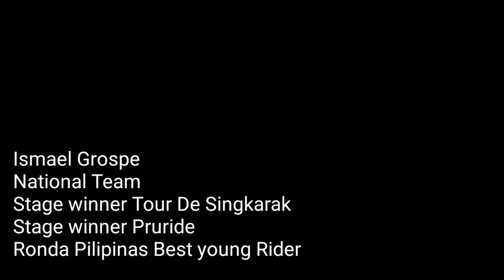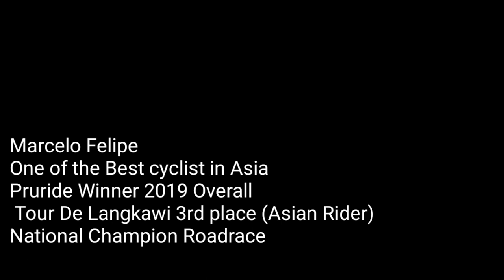Top Pinoy Cyclist na Kayang Manalo Sa Pinas at Asia | part1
Magandang Araw Mga Tropa, sa video na to
share ko Yung mga Top Pinoy Cyclist na may kakayanan Manalo sa Pinas at Asia Ito ay base sa kanilang mga nakalipas na karera, Sana magustuhan nyo, salamat Ridesafe always!...

Salamat mga tropa...